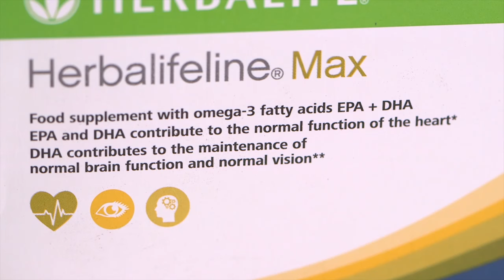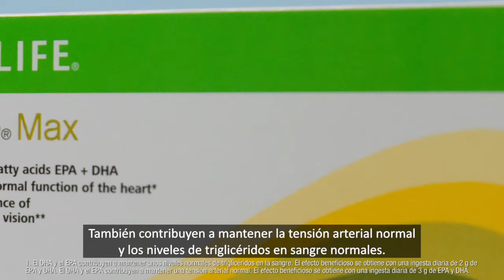Herbalifeline Max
Herbalifeline Max es un complemento alimenticio con ácidos grasos omega-3 EPA + DHA, los cuales contribuyen al funcionamiento normal del corazón, así como a mantener unos niveles normales de triglicéridos en la sangre y a mantener una tensión arterial normal.

DHA contribuye a mantener el funcionamiento normal del cerebro y al mantenimiento de la visión en condiciones normales.